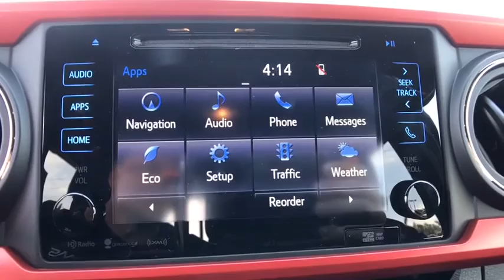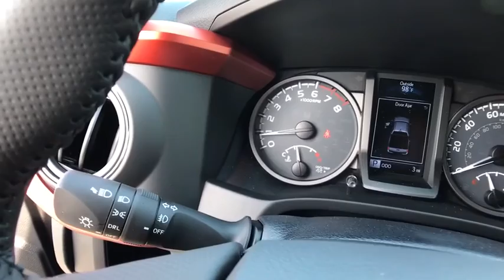2017 Toyota Tacoma Longwood, Orlando, Lake Mary, Sanford, Daytona Beach, FL KHX040511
2017 Toyota Tacoma
2017 Toyota Tacoma TRD Sport - Stock#: KHX040511 - VIN#: 5TFAZ5CN1HX040511

Parks Toyota
1701 South Woodland Boulevard